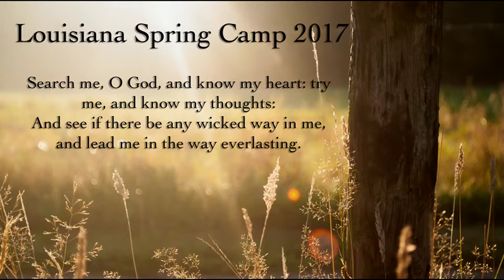2017-0415am - A City Without Walls - Josh Bennett (LA Youth Camp)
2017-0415am - A City Without Walls - Josh Bennett